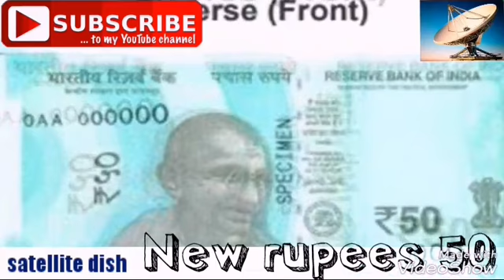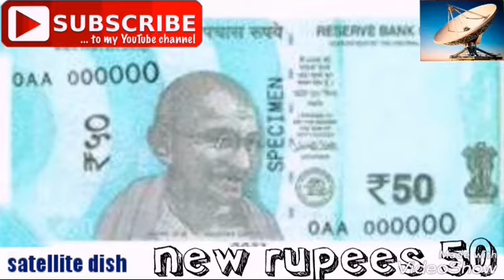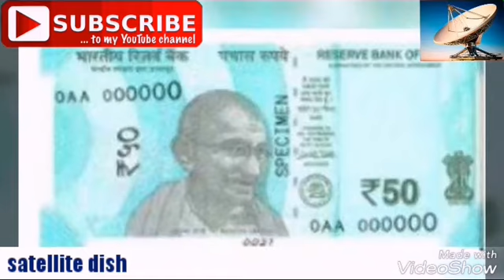RBI to release new Rs 50 $India